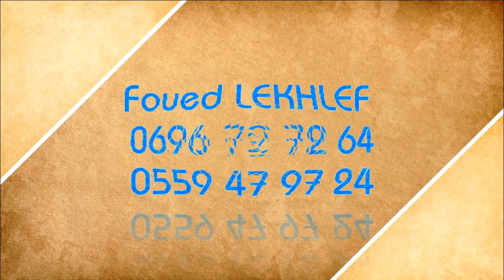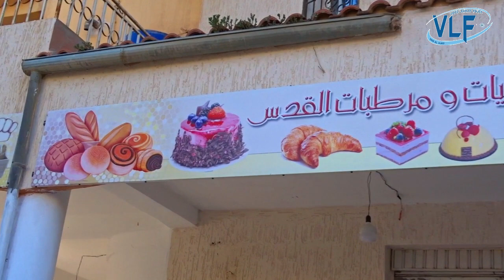حلويات و مرطبات القدس